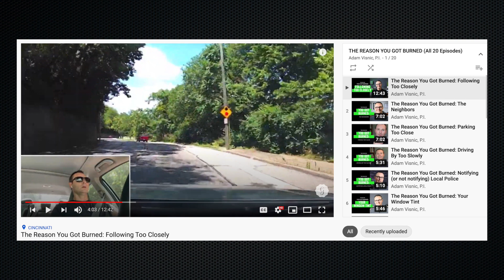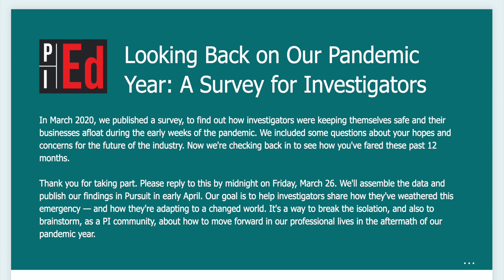PI Education Briefing 4.5.21 - Leadership Takes Practice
Private investigator Hal Humphreys shares a story about handling criticism and gives a shout out to fellow PI Adam Visnic's leadership chops.

Pursuit Magazine and PI Education are part of StoryboardEMP, a media and education company in Nashville, TN. Pursuit, a free online magazine for private investigators, explores all things investigative, from gumshoe techniques and surveillance tech to industry news and crime in media. PI Education, its sister brand, provides high-quality online continuing education for licensed PIs. Pursuit and PIed are owned and edited by husband-wife team Hal Humphreys, a PI, and Kim Green, a writer and radio producer.

At this channel, you'll find an archive of briefings and webinars that dive deep into the work and the business of private investigations. Every month, we make more free stuff for you at this channel and PursuitMag, thanks to our generous expert-colleagues who contribute their expertise. And at PI Education, you can dive even deeper into the knowledge pool of this fascinating profession, with quality multimedia courses on dozens of topics.